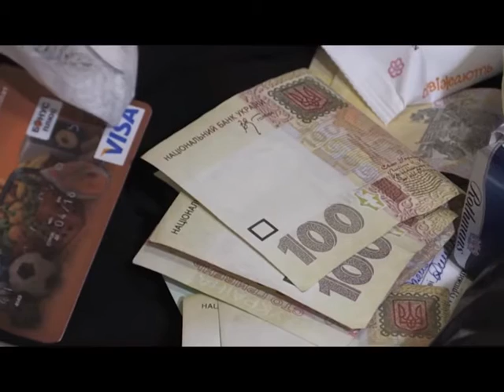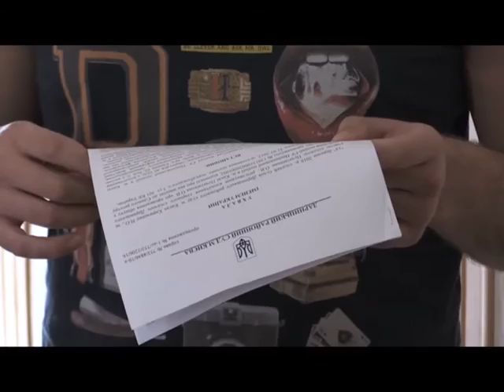24 03 Порностудия